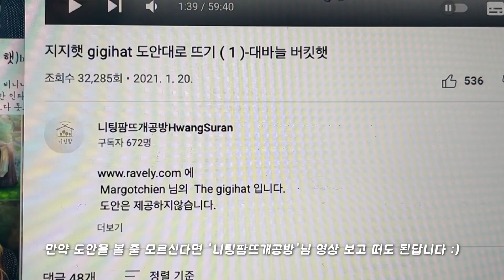🧢뜨태기 극복은 지지햇으로💚/투톤지지햇뜨기/레이블리무료도안/대바늘모자뜨기/뜨개브이로그[니스일상vlog]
말로만 듣던 뜨태기..
저한테도 왔어요..ㅋㅋㅋㅋ
탑다운을 2개 연속으로 뜨다보니
뜨개질이 급 지겨워지더라구요.

그래서 잠시 손을 놓고있다가
뜨태기 극복을 위해 지지햇을 떠봤어요.

예전에 한창 유행했던 모자인데
얼마전 바늘이야기 인스타에 지지햇 사진이 올라왔더라구요.
그 사진을 보고 완전 반해서 바로 떠봤어요.

뜨는데 시간도 별로 안 걸리고, 생각보다 어려운 과정도 많이 없어서
뜨는 동안 재밌었어요 :)
여러분도 뜨태기가 온다면 이렇게 작은 소품부터 다시 시작해보세요!
그럼 뜨태기를 천천히 극복할 수 있을거에요👍👍👍